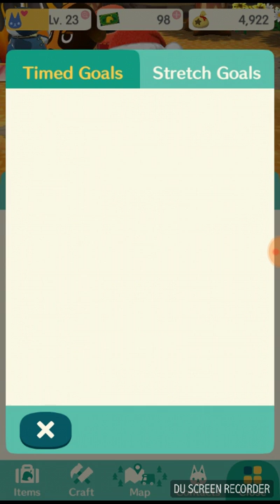Animal Crossing Pocket Camp Review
This is my first game review, so why not try Animal Crossing Pocket Camp! I apologize if you can barely hear my voice the audio of the game was louder than me, LOL.